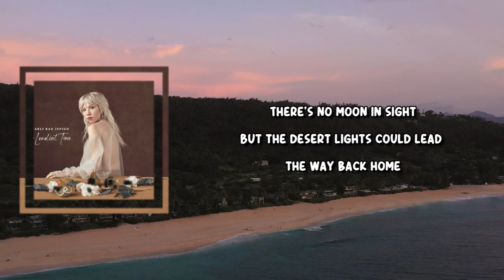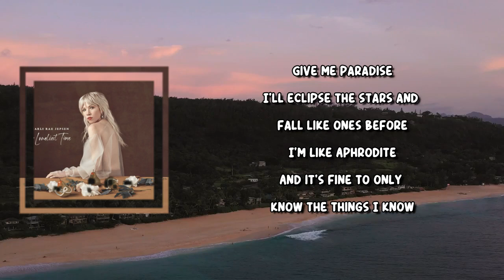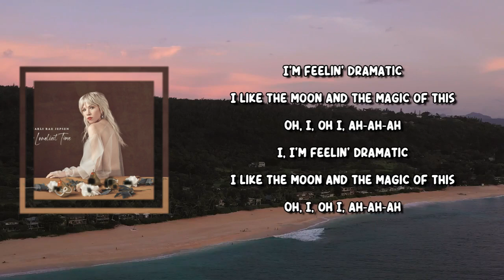Carly Rae Jepsen - Joshua Tree (Lyrics)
Joshua Tree Lyrics:

Running from the night
I drove miles away to finally feel alone
There's no moon in sight
But the desert lights could lead the way back home

I'm in the moment
Living undercover
Painting on each other

California dreaming's
Never what it seems but
Here it comes
I know what I must do now

I need it (da, da, da, da, da, da)
I feel it (da, da, da, da, da, da)
I see it (da, da, da, da, da, da)
I know it (da, da, da, da, da, da)
I own it (da, da, da, da, da, da)
I show it (da, da, da, da, da, da)

Give me paradise
I'll eclipse the stars and fall like once before
I'm like Aphrodite
And it's fine to only know the things I know

I'm feeling dramatic
I like the moon and the magic
Of this
Oh, I, Oh, I, Oh